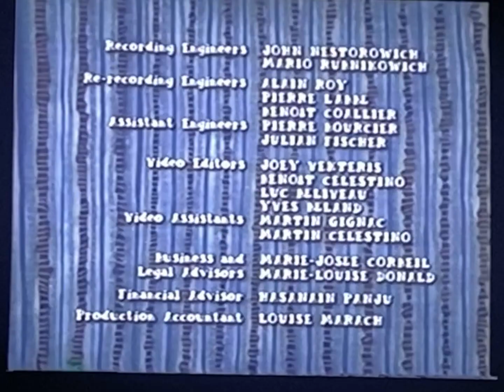Arthur End Theme